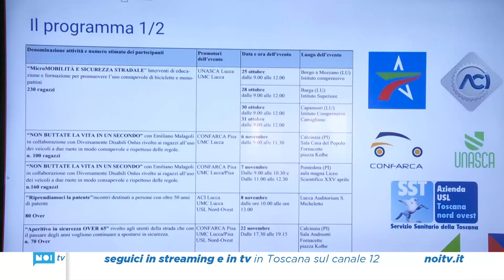"Non caschiamoCI": presentato il programma di iniziative nel nome della sicurezza stradale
Il tavolo collaborativo vede protagoniste Motorizzazione civile di Lucca, Aci Lucca, Confarca e Unasca. Appuntamento da ottobre a dicembre 2024.

NoiTv